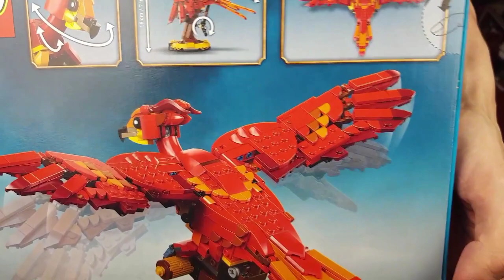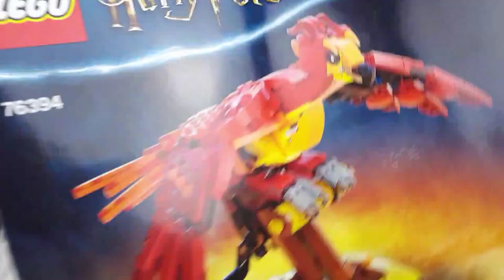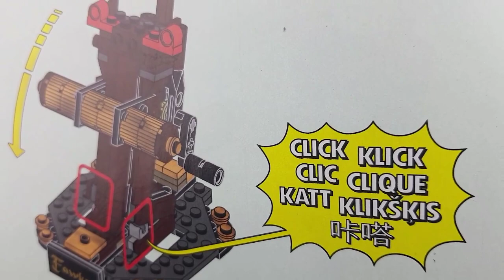Let's Build ► LEGO® Harry Potter 76394: Fawkes, Dumbledores Phönix ► Etwas live bauen